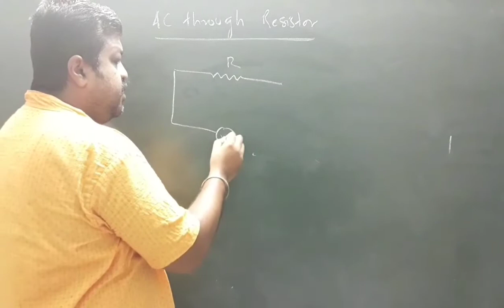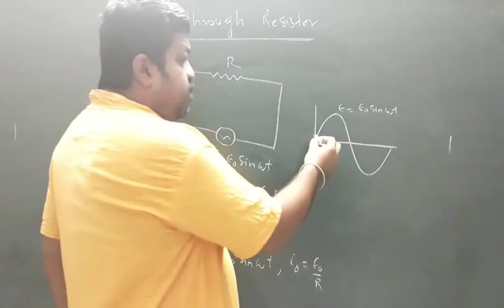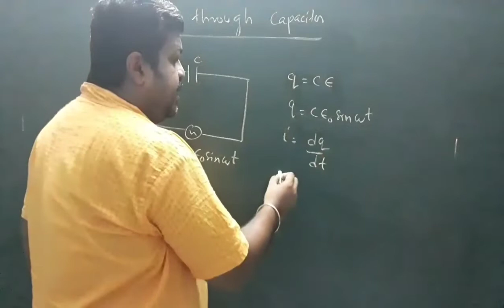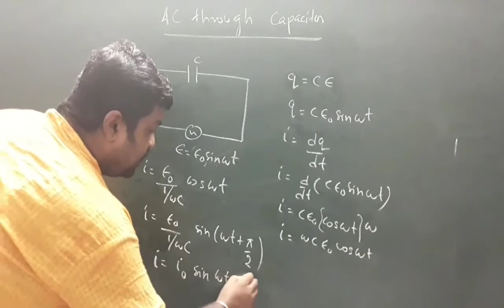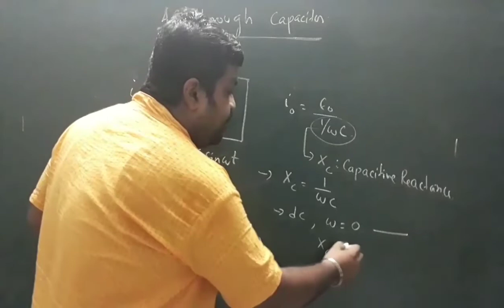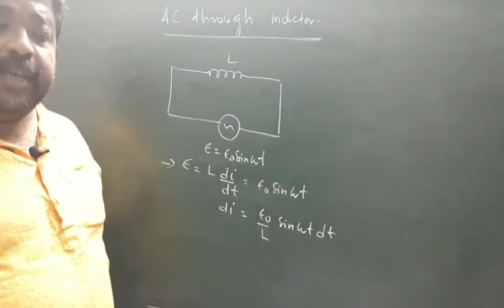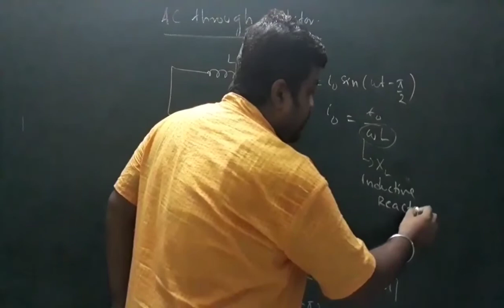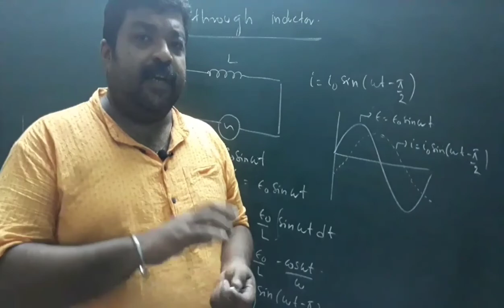Alternating current through Resistor, Capacitor & Inductor| Class 12 | JEE & NEET 2019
Chapter: Alternating Current  Class 12 Physics

Topics
1. Alternating Current  (AC ) through Resistor
2. Alternating Current ( AC ) through capacitor
3. Alternating Current ( AC) through inductor

Phase relation between current and emf in each case is also explained.

Medium of instructions : Hindi and English.

My video on Average and RMS Value of AC